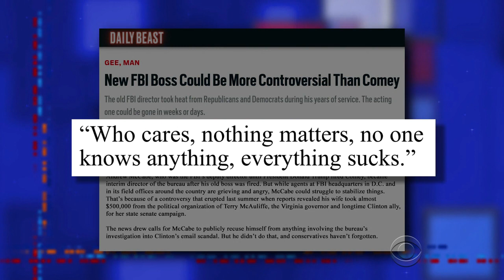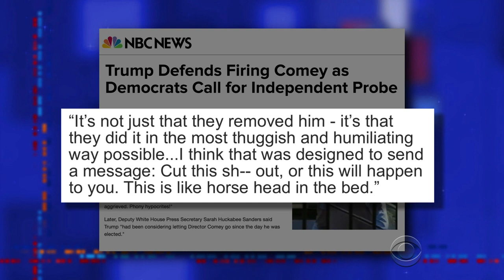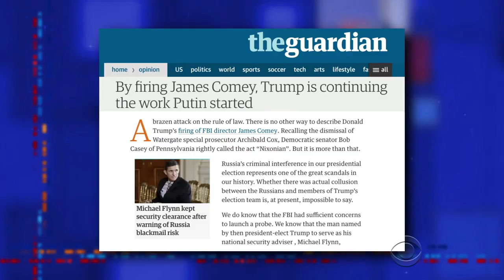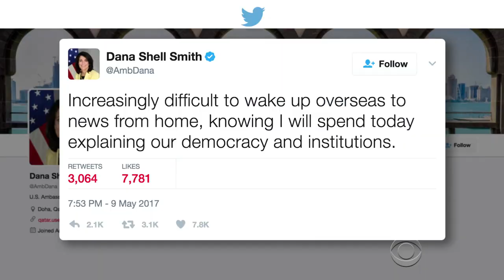Comey's Firing Is Inspiring 'Godfather' Comparisons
A senior intelligence official equated the White House's means of firing FBI Director James Comey to Francis Coppola's classic 'horse head in the bed' scene.